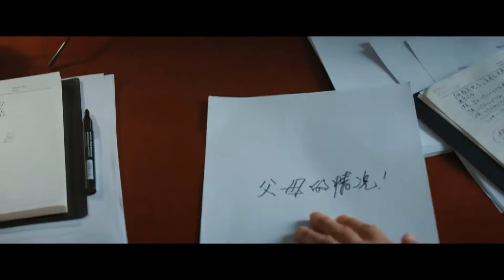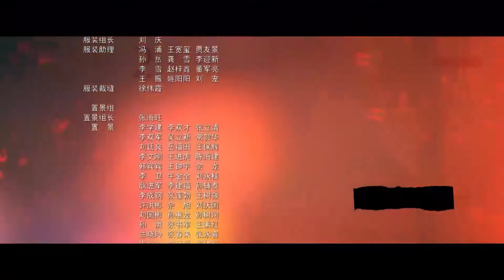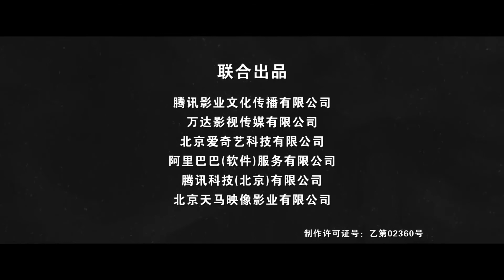【王牌老炮】第20集 实力派云集演绎刺激高燃刑侦剧（主演：陈建斌、董勇、郝平）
【剧情简介】二十年前叱咤风云的三个警察“老炮”，被警界荣称为“三叉戟”，如今已到了快退休的年纪，却不料误打误撞办了一起洗钱大案，冻结了巨额赃款。金融巨骗为了解冻资产，不惜雇佣黑道动用极端手段，“三叉戟”开始面对20年前的昔日对手并被多方势力挑战。面对新型犯罪，“三叉戟”用传统的警察手段进行对抗，但在对手巨大的利诱下，三人之间的关系也开始变得微妙。但在警察职责面前，他们最终齐心合力，一举击破了金融犯罪集团，同时也将幕后的腐败黑手绳之以法。